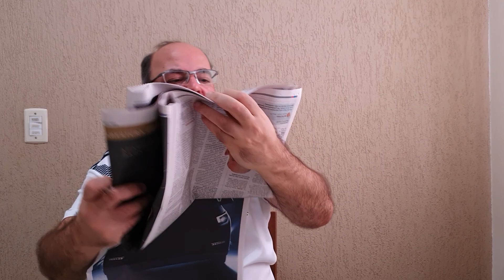Haboob no Brasil. Jornal do Mazza (Atualidades 1.585)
Tempestades de poeira provocam prejuízos.

Fontes;
- "Tempestade de poeira encobre cidades me SP e MS" por José Maria Tomazela no O Estado de S. Paulo, edição 46.736 de 2 de outubro de 2021;

Foto:
- Tempestade de areia em Frutal/MG

Apoio:
- Sonnora Audiovisual (@sonnoraaudiovisual)